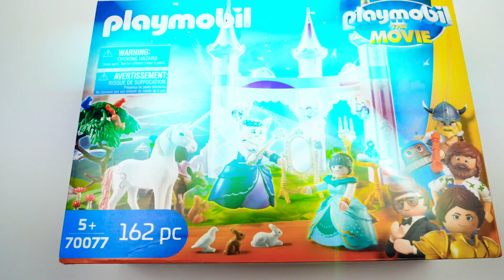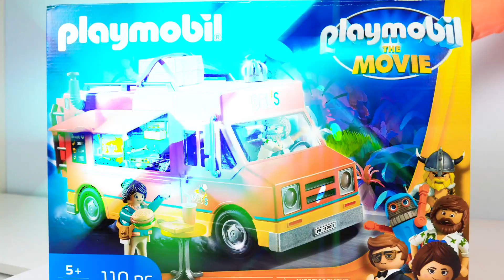Шоу для детей Плей Рой. Приключения в стране игрушек Плеймобил! Веселые игры для детей.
Смотри новый выпуск шоу Плей Рой и играй в веселые игры для детей вместе с любимыми игрушками и героями мультфильмов. Сегодня нас ждут приключения в стране игрушек Плеймобил - вы готовы? Смотри, какие вкусные угощения - оказывается, они волшебные. Попробуй одно и окажешься  в стране игрушек Playmobil. Смотри, какие здесь машинки и фигурки, сколько увлекательных приключений нас ждет здесь! Вот только как нам теперь вернуться обратно домой?

Мультфильмы и игрушки для детей могут поднять настроение не только детям! Начиная играть с малышами, мы сами становимся детьми и попадаем в сказку! Что может быть увлекательнее чем придумывать сказки со своим ребенком и смотреть мультфильмы, сочиненные по его сюжету?!